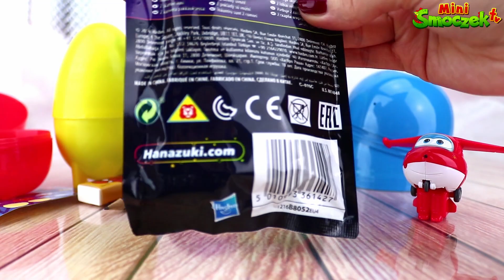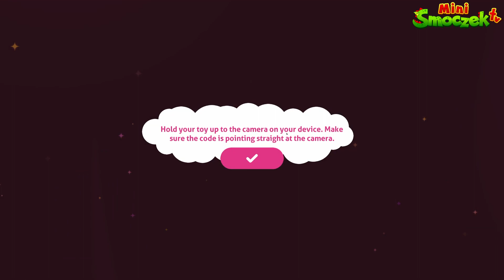Super Wings Dżetek i Hanazuki, Spiderman, Księżniczki i inni! Zabawki Bajki Dla Dzieci Po Polsku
Filmiki Edukacyjne Dla Dzieci PO POLSKU - Alfabet, Cyfry, Liczby, Kolory, Sortowanie, Kształty